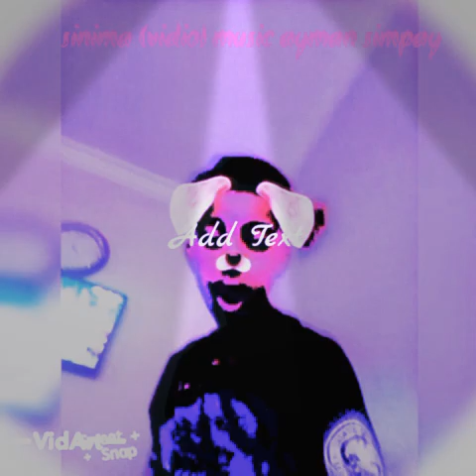Sinima music ayman simpay pic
Hgfhhhgffg